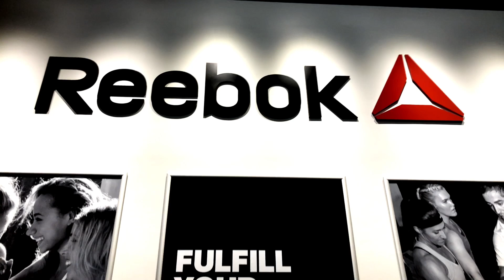PSO Day In The Life | Episode 3 | Receive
Where we... Receive (Part 2)